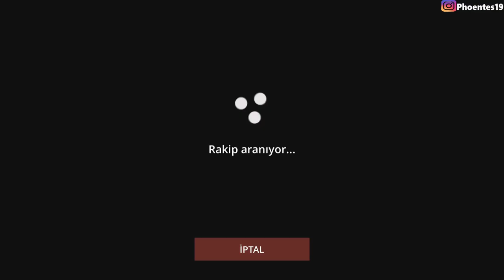SARGE'DAN YEDİK ŞAMARI | Shadow Fight 3 | Phoentes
Selamlar kankalar. Shadow Fight 3'ü seçtiğiniz için bu oyuna başladım. Umarım hayırlı olur. Video hoşunuza gittiyse bi beğeni sallarsanız bu fakiri mutlu edersiniz.